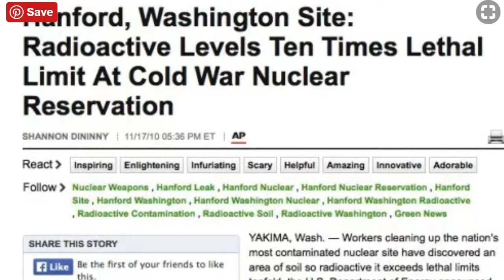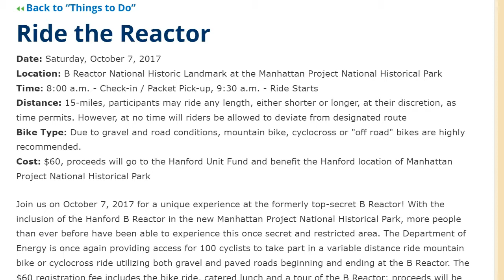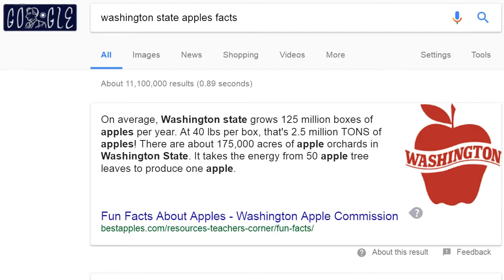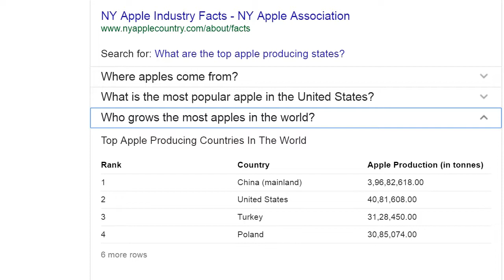Beware Washington Apples Hanford Park Bike Ride Plutonium Reactor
Officials warn of more collapses at Hanford nuclear site — “High spikes” in radiation levels recorded — Expert: Plutonium could go airborne — Major concern over radioactive releases — Gov’t delays revealing data to public. Hanford official: Tunnel could collapse again — Less than a week after a tunnel collapse at Hanford’s PUREX site Warning Nuclear Inferno Confirmed Death from Hanford

Ride the Reactor National Historic Landmark at the Manhattan Project National Historical Park